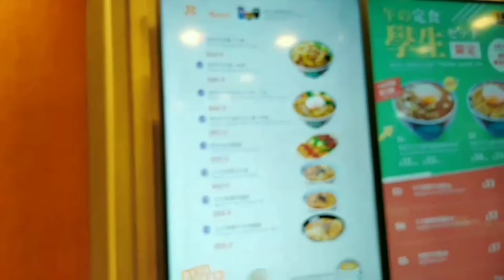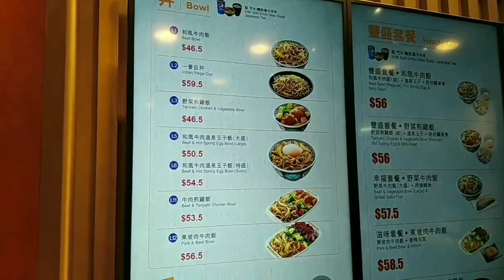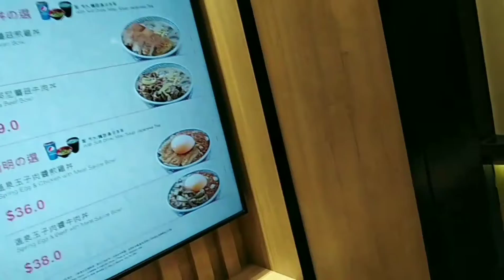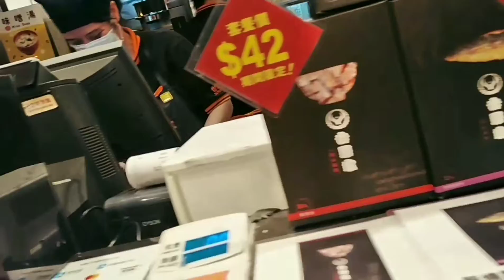How much one meal in Hongkong